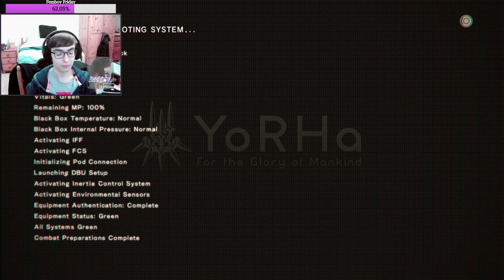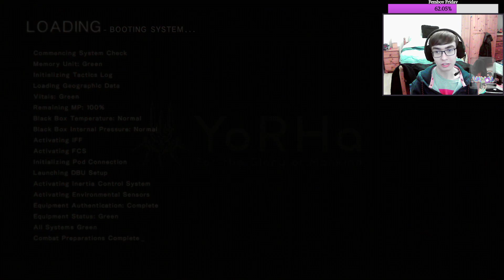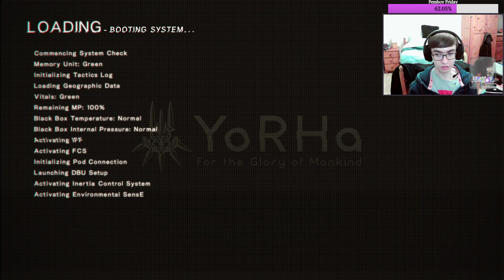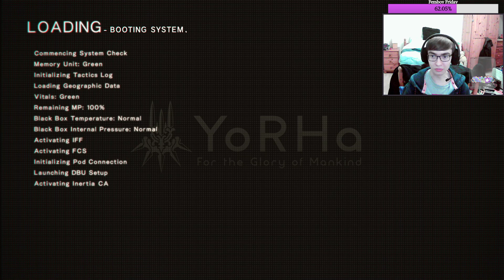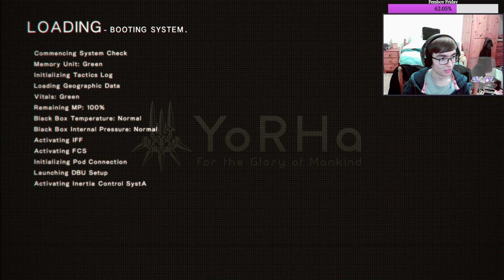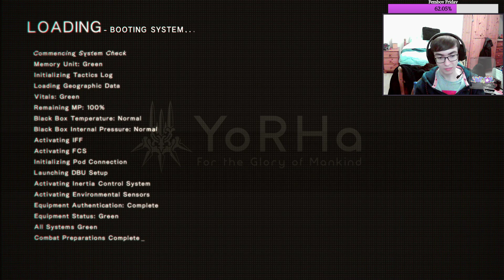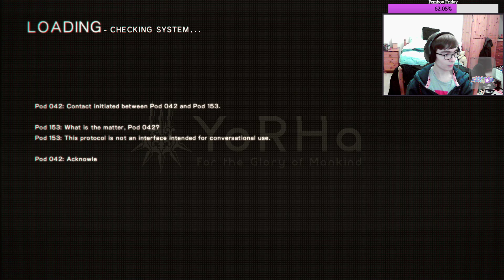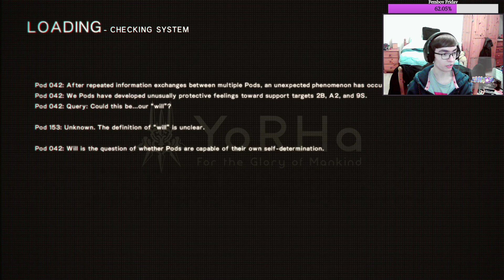NieR: Automata - Back to the grind - 6th January